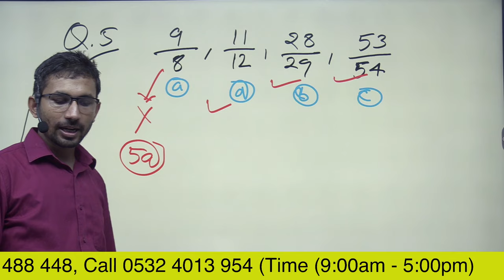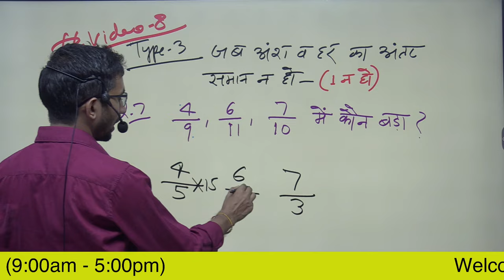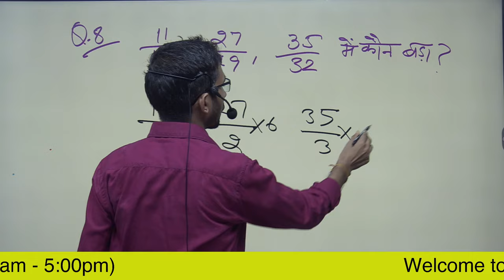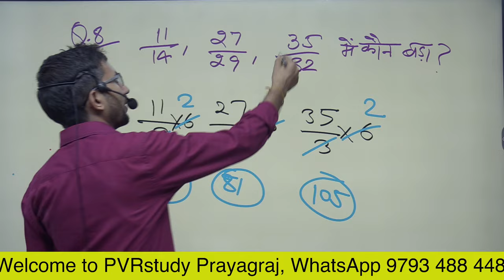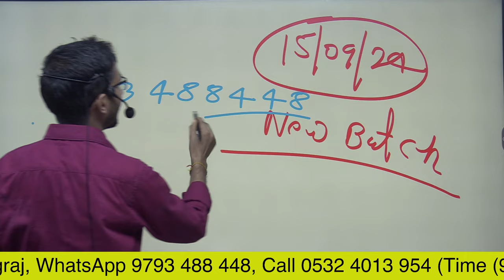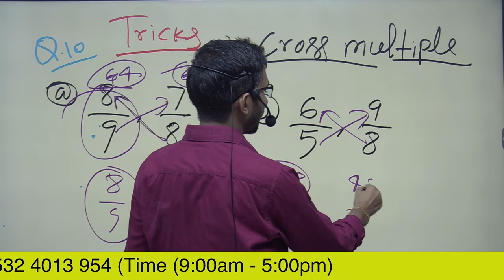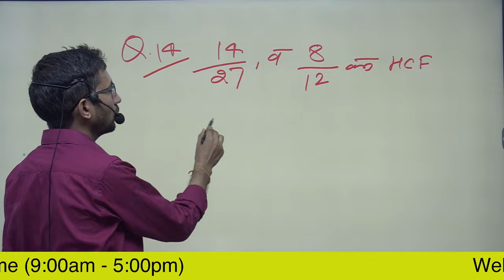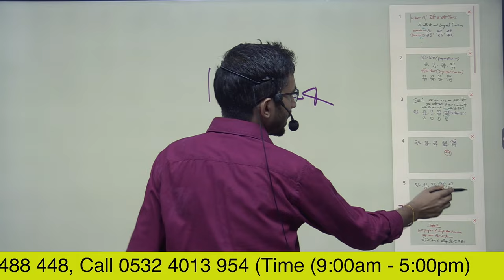Video 8 | Comparison of Fractions/Best Trick for Rly/SSC/Bank | छोटी व बड़ी भिन्न की तुलना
Comparison of Fractions/Best Trick for Rly/SSC/Bank | छोटी व बड़ी भिन्न की तुलना